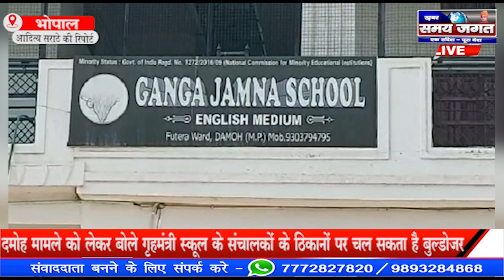भोपाल:- दमोह मामले को लेकर बोले गृहमंत्री स्कूल के संचालकों के ठिकानों पर चल सकता है बुल्डोजर !!